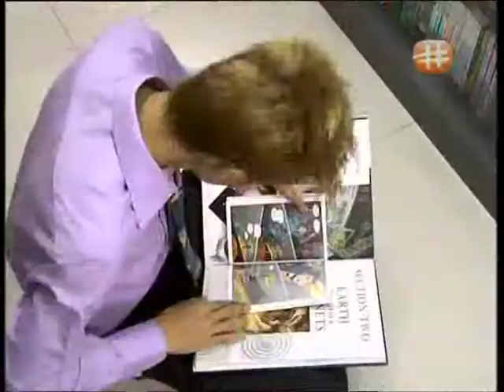Classmate Dad teaser